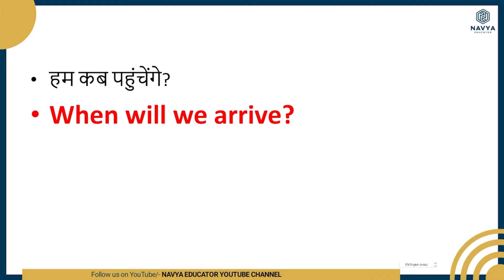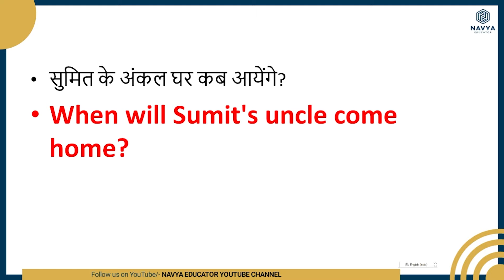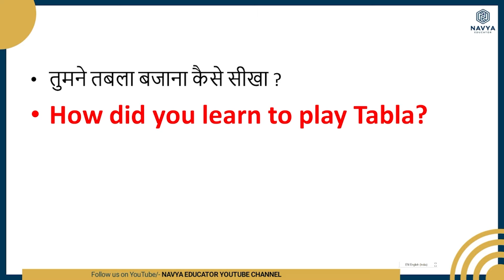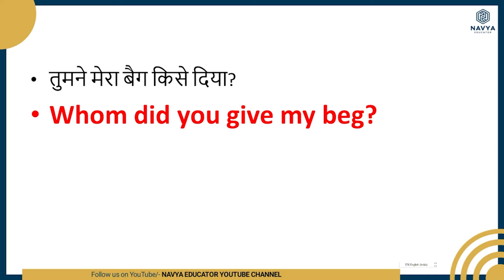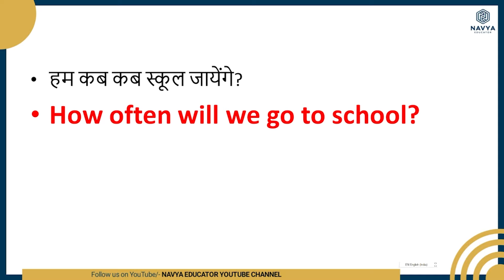VIDEO-25 | Daily Life Using Sentences | Basic Spoken English class | Learn English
Hello everyone , in this video , I am going to tell you about most commonly used daily life English sentences.
• Daily life Using English words
• Daily life Using English sentences
• Daily life Using Words
• Daily life Using Vocabulary
• Daily life Use words in English
• Daily life Use English sentences
• Daily life Use English conversation
• Daily life Use words in English speaking
• Daily life Use English vocabulary
• Daily life Use sentences in English
• Daily life sentences English